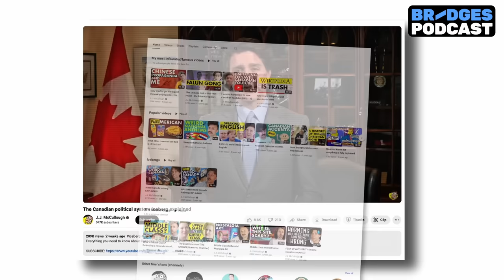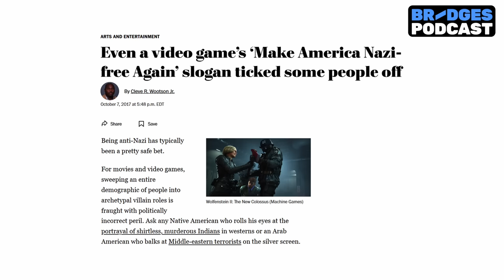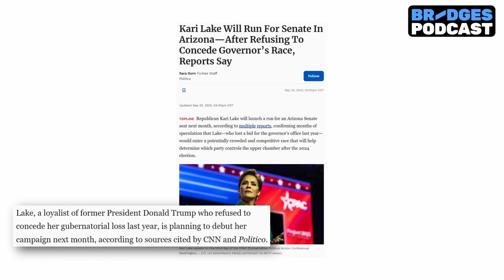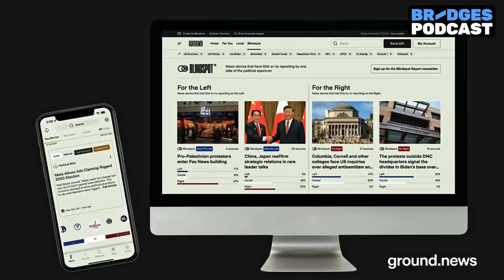JJ McCullough: Post-Truth Crisis And The Magic Box Theory | BRIDGES PODCAST #004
Bridges Podcast w/ JJ McCullough

Ground News is a source I (Kyla) personally use a lot as it separates articles into political leanings, as well as reports the sources of each article. I find this super helpful to get an idea of how various political leanings are responding and reporting on various world news!

00:00:00 Bridges Podcast Teaser
00:00:59 JJ McCullough is incredibly rare
00:02:55 Bernie Sanders is a conservative outside of US?
00:06:04 We can go more socialist
00:09:20 Was Wolfenstein part of the woke agenda?
00:12:26 American progressives have a deep self loathing
00:18:39 Destiny believes we're now completely in post-truth
00:19:36 JJ asks Destiny about debating awful people
00:21:05 Humanizing people through debate and interaction
00:28:42 Fox reporting vs Fox pundits
00:31:00 Magic box theory
00:40:54 We can't take credit for anything anymore
00:44:31 External enemy to unite the world
00:55:10 Jordan Peterson is very good at Shapiro's JAQing
00:58:40 Why did Destiny waste his time?
01:00:07 Destiny's problem w/ debates
01:00:48 JJ says Destiny is intense and combative
01:04:22 Destiny wasn't ready for JJ's "attack"
01:18:59 JJ worked at Washington Post
01:24:46 Ben Shapiro can do what Candace Owens can't
01:32:35 Trump was the TEST
01:39:29 Disagreeing on democracy is SCARY
01:51:19 Abortion and immigration concerns are buried?
02:00:44 Something is broken
02:04:20 Politics today want a strong man and anti-democratic
02:06:01 The right is about free speech?
02:16:00 Are people able to make good choices?
02:22:23 Activism without voting
02:32:47 Muddle through and get small wins
02:43:08 The big fear right now about assisted suicide
02:54:58 What would JJ change in the political landscape?